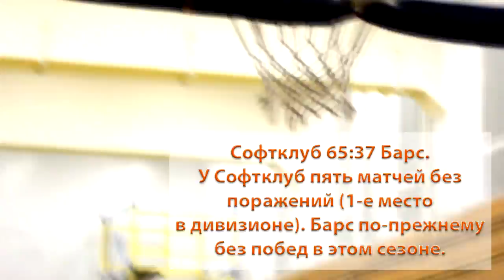10 декабря: Софтклуб – Барс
Матч Второго дивизиона. 12-й сезон Непрофессиональной баскетбольной лиги.